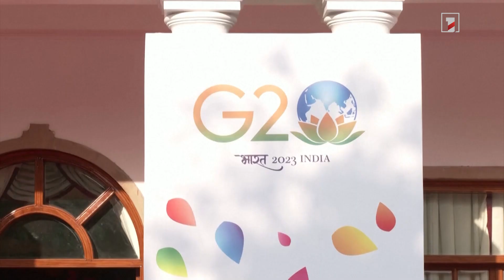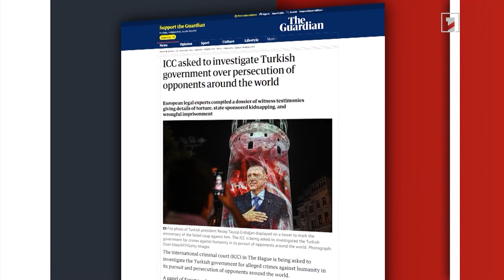Հայաստանի Մեծամորի ԱԷԿ-ի անվտանգության ապահովման ուղղությամբ քայլեր են ձեռնարկվում